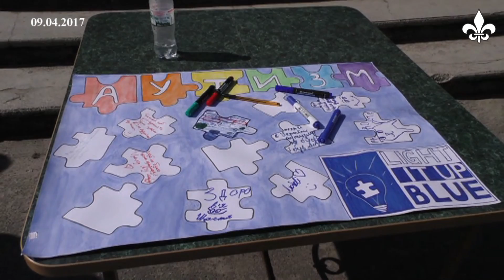У Бродах провели захід до всесвітнього Дня поширення інформації про аутизм (ТРК "Броди")